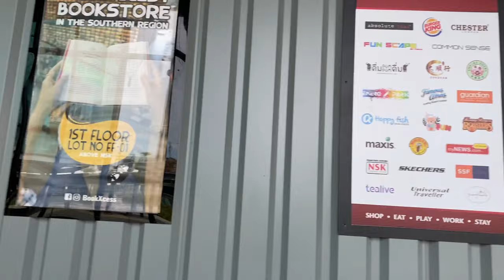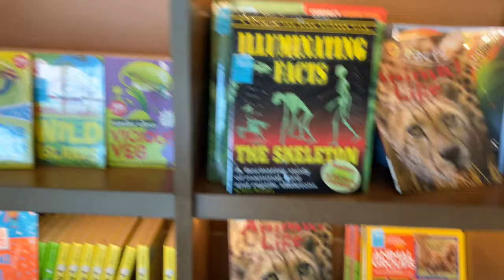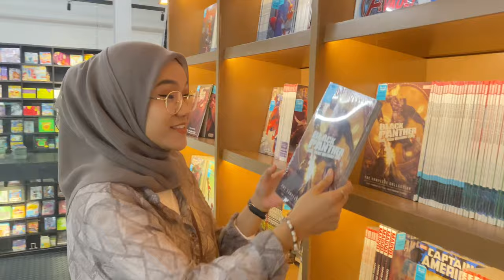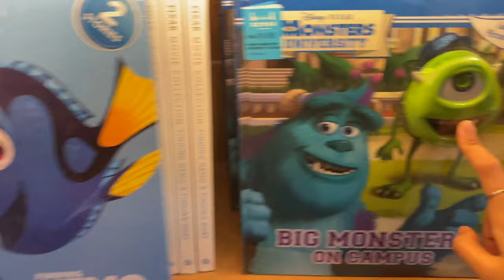VLOG | Largest bookstores in Malaysia 🇲🇾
Hello everyone, book xcess in Sunway Big Box is the biggest bookstore in Jb & I’m gonna show you how amazing this place look like. 🤍